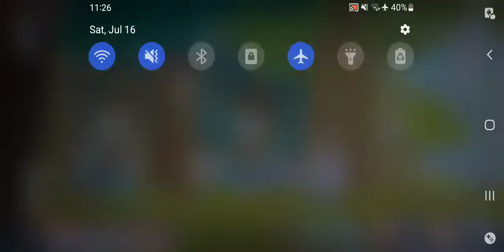Honkai Impact 3rd - The Journey Of Painting Stars Event Ch 1 Mission 3